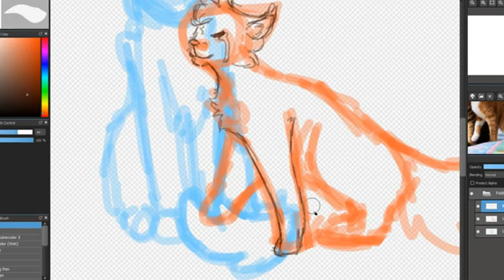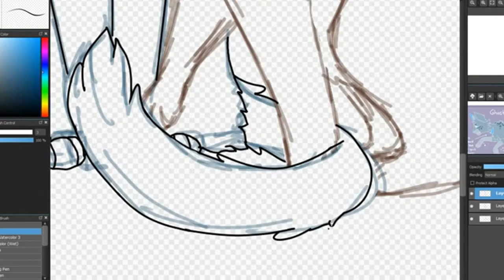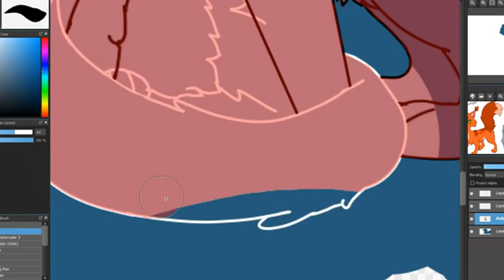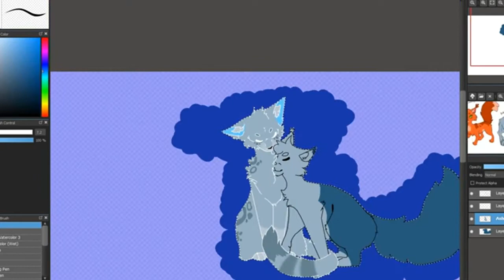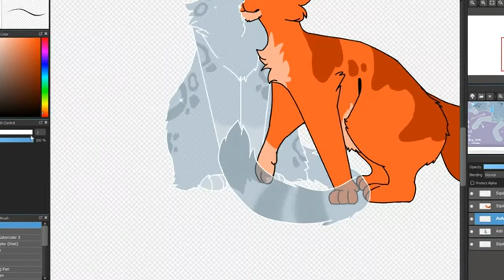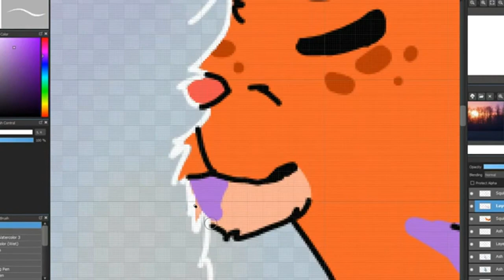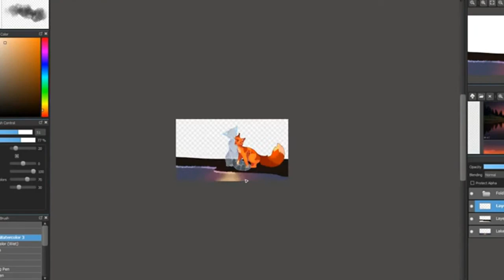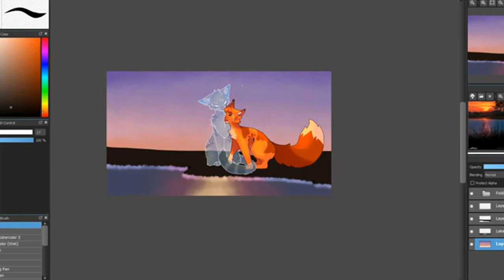Je Te Pardonne Warriors Speedpaint [Thumbnail Contest Entry]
Hello! My first digital speedpaint and it's a contest entry. This is for Sagutoyas' Je Te Pardonne MAP,
This is not the complete drawing, I went back through after I finished filming. I spent about two and a half hours in total on this.

I do not own, nor claim to own anything other than the art featured in this video.
The songs and their creators are listed below.
The characters come from Erin Hunter's Warriors Series.
The character designs come from Sagutoyas

Drawing Tablet: Wacom Intous, in colour blue
Drawing Program: Medibang Paint Pro
Screen Recording Software: iSpring Free
Editing Software: VideoPad

Songs(In Order): Je Te Pardonne - Maître Gims (Feat. Sia)
The Girl - Jojo Worthington
Fine - Mal Blum